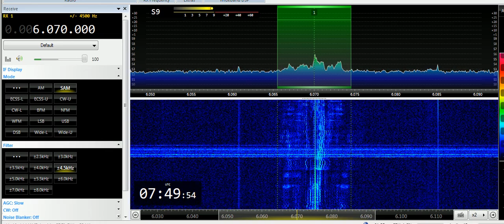27 04 2019 Channel 292 relay Radio Waves International to CeEu 0748 on 6070 Rohrbach